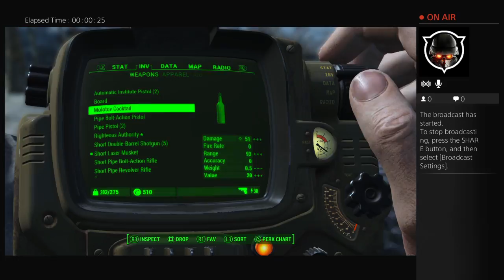dragon400slayer's Live PS4 Broadcast